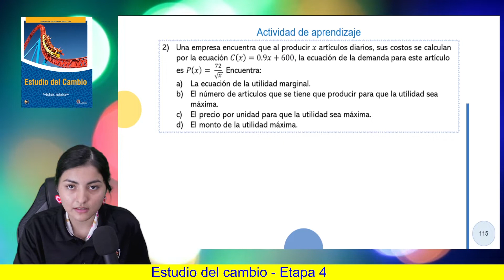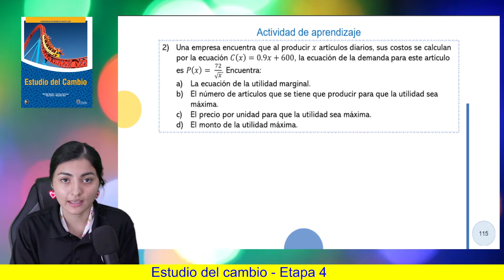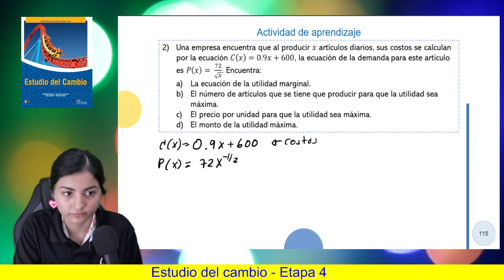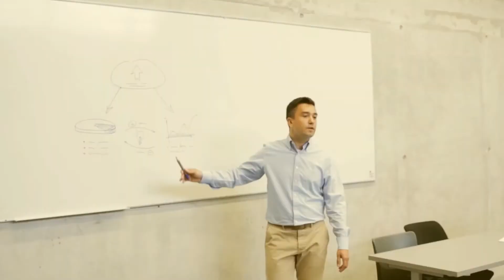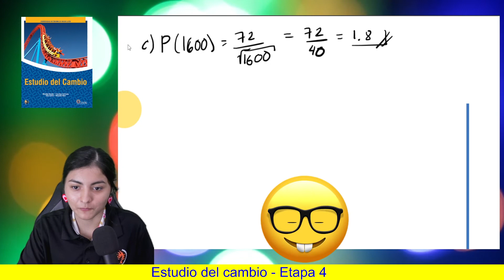Estudio del Cambio | Etapa 4: Pág. 115: I: Ejercicio 2 | Prepa UANL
Resolviendo ejercicios del libro de Estudio del Cambio.

🔥 ETAPA 4:
 Pág. 115: I: Ejercicio 2